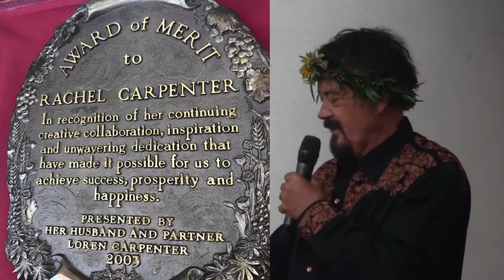Loren and Rachel Carpenter's 50th Wedding Anniversary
It was quite the gala at Rancho Nicasio on August 18th, 2018, as we celebrated the 50th wedding anniversary of Loren and Rachel Carpenter with over 200 of their closest friends, colleagues, and family!